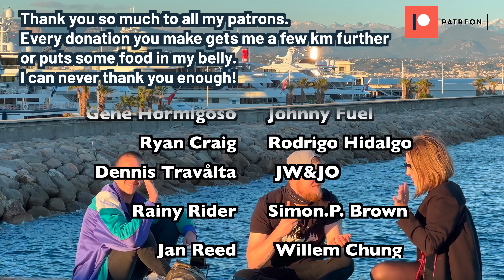The end of one year living on a motorcycle (E:128)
The end of my year on the road is unfortunately here. But before I finish I sit down with two of my new friends for a chat.
Meeting Laerte and Natacha was one of the best experiences I have had during my year of traveling around Europe on my motorcycle.
My random visit to Antibes turned out to change the whole trajectory of where my journey was going. And I am so glad it did!

So in this episode they ask me questions about myself that they think you all would like to know.

Ridethebean.com

COFFEE AMBASSADOR
Go to langorakaffe.no/ridethebean to read about my ambassadorship with Langøra Coffee roasters, and to buy some delicius coffee.